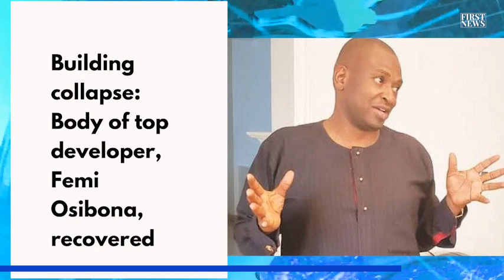Daily News headlines- Building collapse: Body of top developer, Femi Osibona recovered.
Catch up on daily stories that are making the headlines. Stay up to date and never miss an update.

First News Media is a digital news and publication outfit that distributes its content via the internet. Through its website, social media, and video content, we can achieve this. We take it further than just the news and headlines but relatable stories with real people and real situations. Watch captivating documentaries from FirstNews TV.